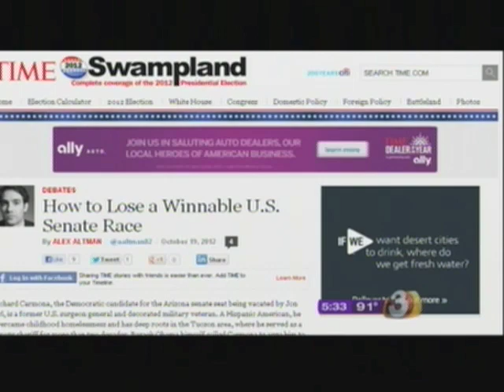Carmona Under Fire For Remark About Female CNN Reporter